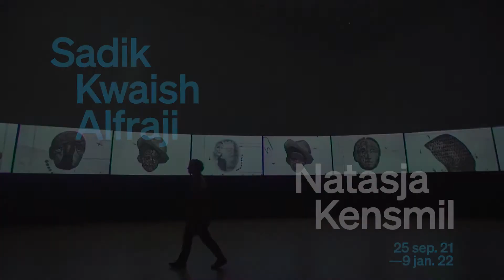Natasja Kensmil en Sadik Kwaish Alfraji: t/m 9 januari 2022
Kunsthal KAdE presenteert het werk van kunstenaars Sadik Kwaish Alfraji en Natasja Kensmil in parallelle solotentoonstellingen: 'In Search of Lost Baghdad' van Alfraji en 'A Poison Tree' van Kensmil.

Maak kennis met deze belangrijke kunstenaars van nu!

Video: Edwin van der Sande